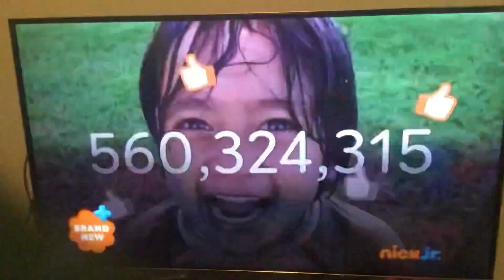Nick Jr UK Ryan’s Mystery Play date New Show Promo (Short) (Bad Audio) 2019